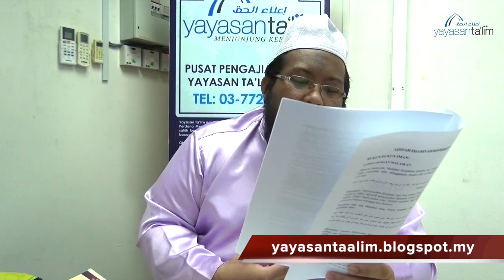Yayasan Ta'lim: Firaq Islamiah [26-04-17]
Pengajian Aqidah oleh Ustaz Muhd Asrie Sobri (hafizahullaah) bertajuk 'Firaq Islamiah' (Aliran-aliran dalam Islam).

Setiap Rabu 8:30 pagi di Yayasan Ta'lim mulai 7 Disember 2016

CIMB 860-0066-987